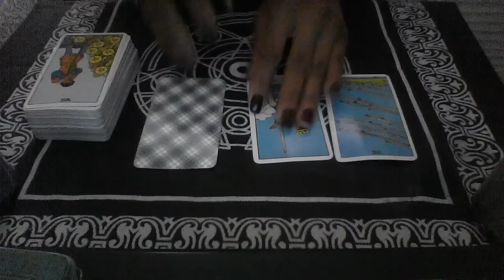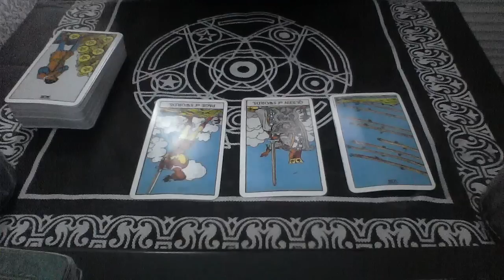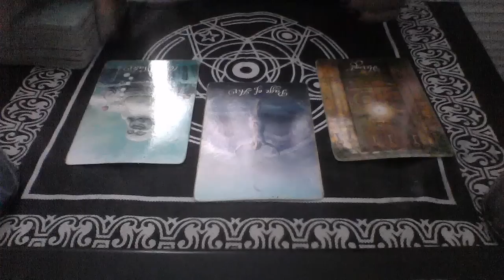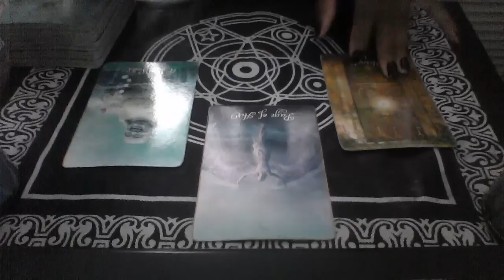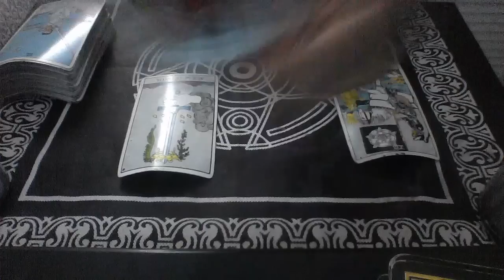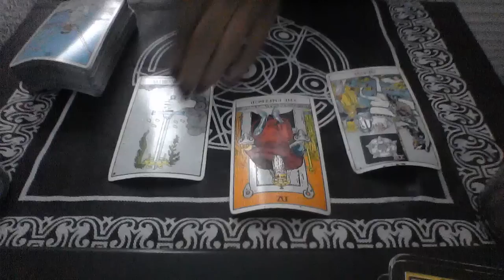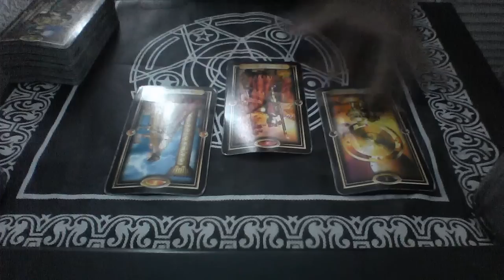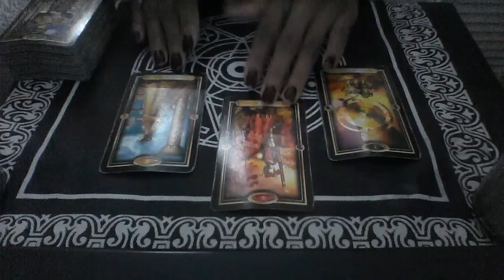AIR, EARTH, FIRE, WATER NOV 26 DEC 3 2018 LOTS OF CHANGE AND DESTINED RENEWALS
AIR 0:00
EARTH 4:46
FIRE:9:38
WATER: 14:43

My astrological makeup:

Sun: Aquarius
Moon: Libra
Ascendant: Aries

Ellej446
TAROTOFELLE